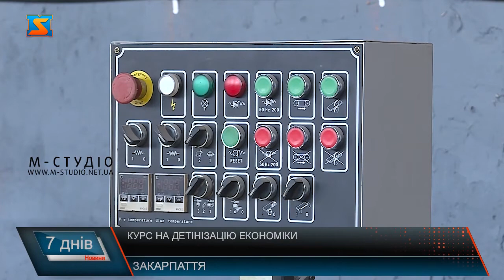Курс на детінізацію економіки. Наповнення бюджету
Армія та економіка, яка працює на її боєздатність - два ключові завдання окреслив президент України Володимир Зеленський у одному зі звернень до українського народу. Усі мирні регіони повинні забезпечити наповнення бюджету для підтримки військових та цивільного населення. Економіка повинна бути прозорою, тому треба працювати над парадигмою детінізації як на рівні держави, так і на місцях. Ні! – тіньовій економіці! Тільки прозорі правила гри і спільна праця на Перемогу! Такий основний месидж озвучив президент України Володимир Зеленський у традиційному зверненні до народу. Це накладає на мирні регіони, такі як Закарпаття, відповідальність за детінізацію економічного життя. Закарпаття – історично дотаційний регіон, але наразі попри воєнний стан, має шанс зробити економічний прорив і для цього є всі передумови. Так, область у лідерах серед кількості релокованих підприємств. Мовою статистики, це понад три сотні релокованих підприємств, з них майже 260 вже функціонують, а пів сотні у процесі переїзду. Половина з них – ІТ сфери. А це  відповідно, робочі місця, сплата податків і наповнення бюджету. Наразі потреба у працівниках сягає 10 тисяч! Тут стануть у нагоді і внутрішньо переміщені особи. Крім того, під час війни у Закарпатті зареєстрували перший індустріальний парк у Солотвині. Як наслідок, станом на сьогодні маємо перевиконання  планових надходжень до бюджету на понад 120% порівняно з аналогічним періодом минулого року. Що стосується територіальних громад – тут ситуація неоднозначна. Є напрацювання і для виведення економіки у прозору площину. Перші кроки зробив уряд України, коли запровадив 2% оподаткування для підприємств. Це якраз той момент, аби вийти бізнесу з тіні- вважає Віктор Микита. Крім того, каже, контролюючі органи не чинитимуть тиску  перевірками. У Закарпатті діють програми сприяння бізнесу, залучення інвестицій, грантові проєкти. А також у ОВА  у воєнний час розробили протоколи дій, аби уникнути паливної, гуманітарної та продовольчої кризи. Також співпрацюють з банківськими та страховими установами для пільгового кредитування стратегічних підприємств. Усі зусилля наразі направлені на збереження балансу в економіці та стимулювання підприємців, аби зберегти  і локального  невеликого виробника, і дати можливість розвиватися великому бізнесу